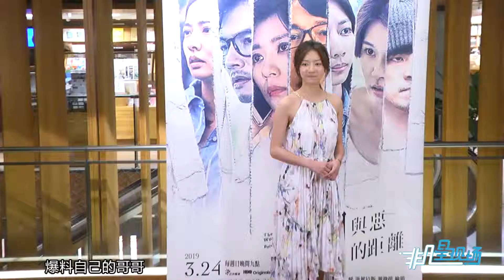《與惡》完結 編劇泄續集進度